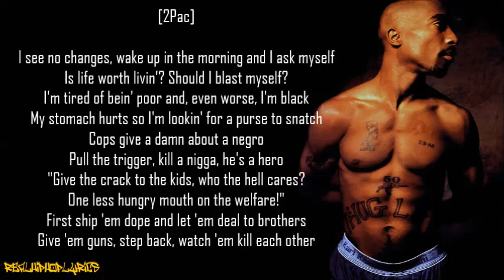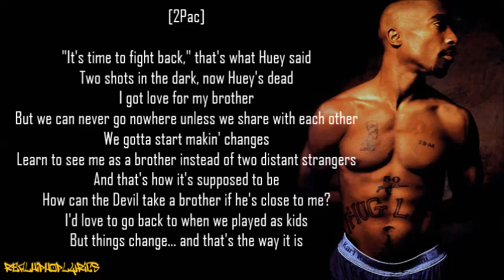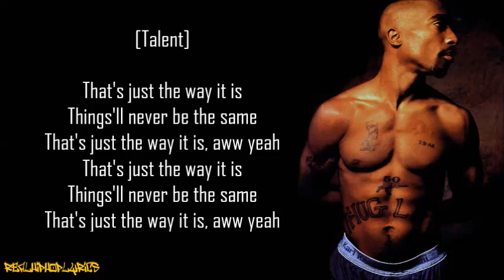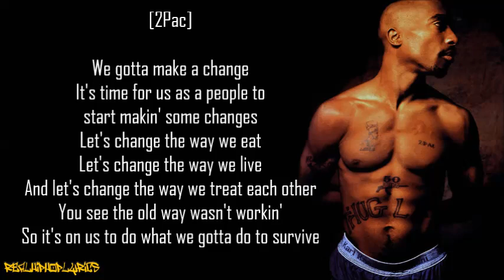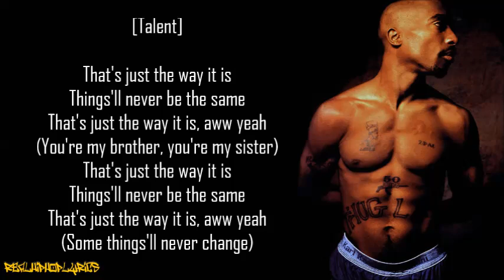2Pac - Changes ft. Talent (Lyrics)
Artist/Group: 2Pac
Album: Greatest Hits
Released: 1998
Label: Amaru/Death Row/Interscope

"Changes" is a hip hop song by 2Pac featuring Talent. The song makes references to the war on drugs, the treatment of black people by the police, racism (explicitly the reconciliation between the black and white races in America), the perpetuation of poverty and its accompanying vicious-cycle value system in urban African American culture, and the difficulties of life in the ghetto.

The song was originally recorded during his tenure at Interscope Records in 1992 and was produced by Big D The Impossible (Deon Evans). "Changes" was later remixed.

The song re-uses lines from "I Wonder If Heaven Got a Ghetto" which was recorded during the same year. The song samples the 1986 hit "The Way It Is" by Bruce Hornsby and the Range. The chorus of "The Way It Is" was re-sung by Talent and was used for this song. At times Tupac re-used lines from other unreleased songs because he planned to make an updated version at a later date. However, since his death many of the unreleased and unmastered songs have been officially released.

The remixed version released in 1998 has notably different percussion, and a few minor changes to the musical elements. The chorus on the original track features a notable difference in a vocal sample of the line, "It's like that and that's the way it is", from Run DMCs "It's Like That", which is also played twice during the intro. The second chorus adds the Ice Cube line, "Dope dealers, you're as bad as the police," from his song, "Us". The third chorus omits the Ice Cube sample and adds B-boy-style chant with an unknown person repeating, "Clap your hands and feel it, clap you hands and feel it!" until the song ends.

The song is an interpretation of the 1986 hit "The Way It Is" by Bruce Hornsby and the Range, and was further influenced by the 1972 hit "Changes" by Black Sabbath . Bay Area rapper E-40 had interpreted the song already on his track, "Things'll Never Change", for his album Tha Hall of Game. The Tupac "Changes" instrumental was used by Insane Clown Posse in "Mom Song", a Mother's Day song. Nas also sampled the song for his song "Black President".

The song was a #1 hit in Norway and the Netherlands and reached the top ten in the singles charts of several other countries, including #3 in the United Kingdom, which gained Tupac a broader audience.

Released posthumously on his album Greatest Hits, the song talks about all of the different issues that were related to Tupac's era of influence - notably racism, police brutality, drugs and gang violence. The "Huey" that 2Pac mentions in the song ("two shots in the dark, now Huey's dead") is Huey P. Newton, founder of the Black Panther Party. The song refers to the possibility of a black president of the United States, claiming "we ain't ready". Further, the last verse of the song refers to Tupac's premonition about being shot to death, mimicking the sound of the gun with the phrase "rat-a-tat-tat-tat-tat".

The Chris Hafner-directed music video is a compilation of a number of previous music videos Tupac released in addition to home videos and never-before-seen pictures, similar to the format of The Notorious B.I.G.'s "Dead Wrong", also released in 1999.

"Changes" was nominated for Best Rap Solo Performance at the Grammy Awards of 2000 and remains the only posthumous song to be nominated in this category. It was also nominated at the MTV Video Music Award for Best Editing in a Video & Best Rap Video in 1999.